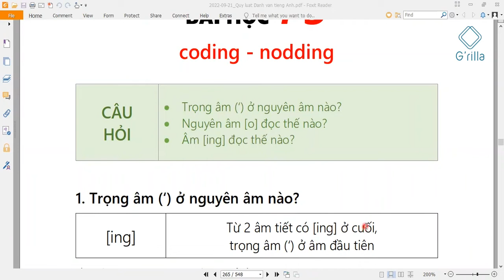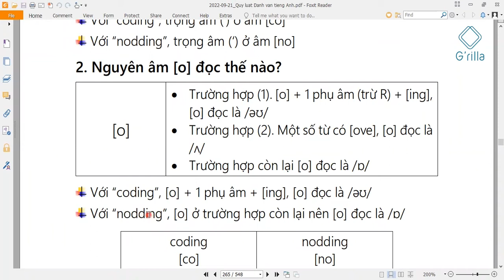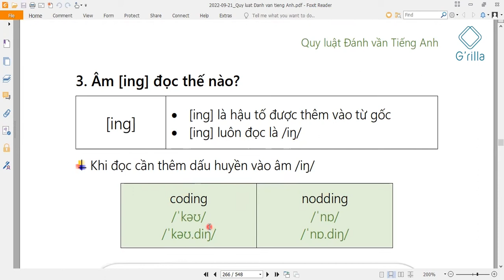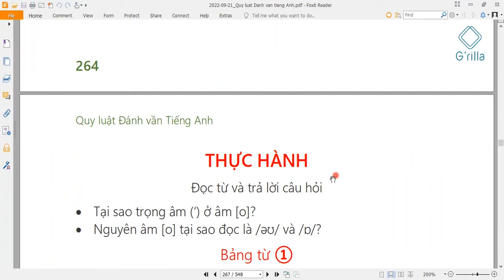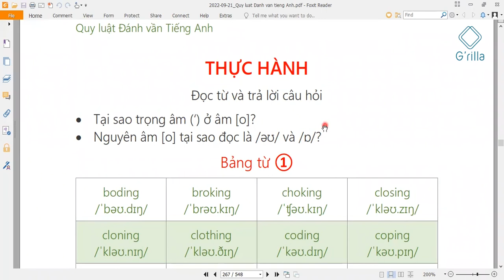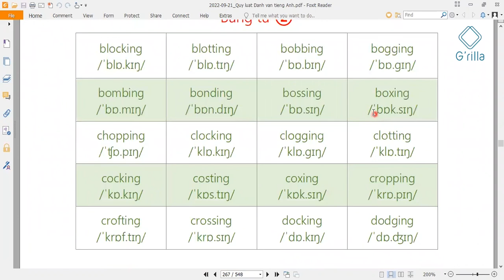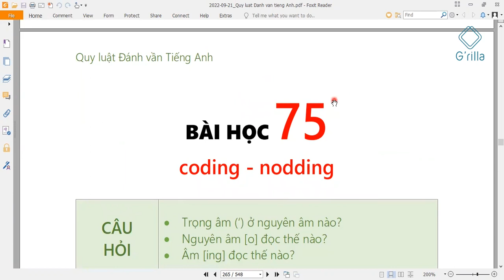Dễ Dàng Đọc Đúng Những Từ Có Nguyên Âm [O]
Bài này chúng ta sẽ đi tìm hiểu quy luật đánh vần các từ tương tự với cặp từ Coding - Nodding.